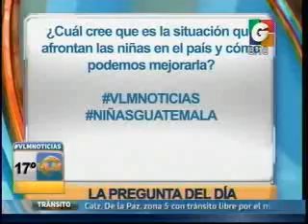Entrevista situación de la niña en Guatemala VLM 0807 121015